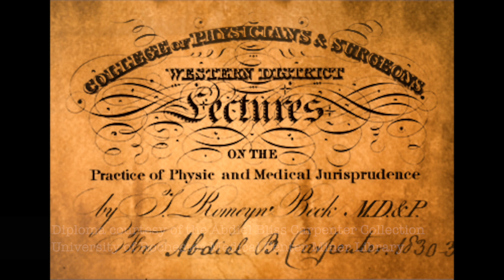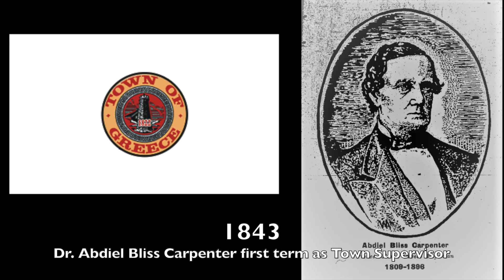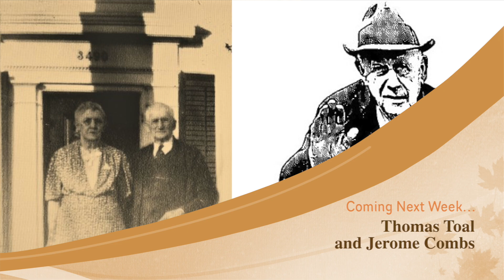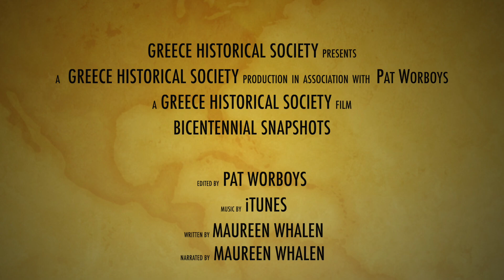Bicentennial Snapshot No 26 - Doctor Abdiel Carpenter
This week we explore the life, and accomplishments of Doctor Abdiel Bliss Carpenter, a Pioneer of Greece, New York. He served 2 one year terms as a supervisor and spent 36 years practicing medicine and caring for people in his community in North Greece.

The Greece Historical Society presents these weekly Bicentennial Snapshots to mark the 200th Anniversary of the founding of the Town of Greece. Each week we feature a particular aspect of Greece history. Each Bicentennial story will be unique in nature and over the course of the 52 episodes, you will learn about the people and events that comprise the vibrant history of Greece from its earliest days to the present.